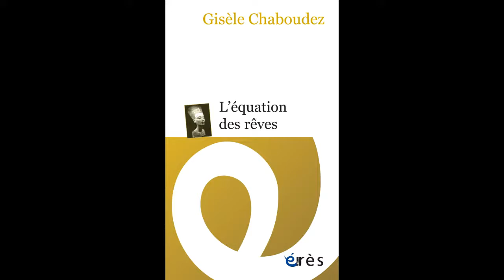Gisèle CHABOUDEZ - L'équation des rêves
Le rêve, matériel décisif dans le travail analytique, constitue en quelque sorte un dialogue permanent avec l’inconscient. L’avancée de sa connaissance et les progrès de son déchiffrage continuent de représenter un enjeu important pour les rêveurs qui s’y consacrent et pour tous ceux qui s’intéressent aux modalités de la pensée du sommeil.

Gisèle Chaboudez propose un abord renouvelé du déchiffrage des rêves, à la lumière des apports freudiens, de leurs remaniements et de leurs prolongements lacaniens, ainsi que de sa longue expérience clinique personnelle. Le rêve est exploré dans les processus littéraux qui le construisent, dans cette écriture en images dont le sens n’apparaît pas spontanément, dans la logique qui l’anime en séquences successives, comme en plusieurs actes d’un théâtre dont on ne perçoit pas aussitôt l’enchaînement. Il comporte encore des zones à éclairer pour saisir plus loin en quoi consiste cet inconscient qui écrit, qui secrète au sein du langage ses assemblages de mots en images, qui se manifeste comme un langage se servant des images pour faire apparaître son écrit.